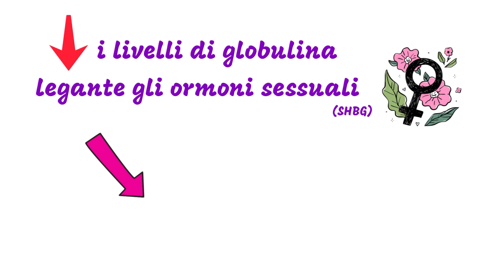MENOPAUSA, cambio dell'assetto ORMONALE e AUMENTO DI PESO